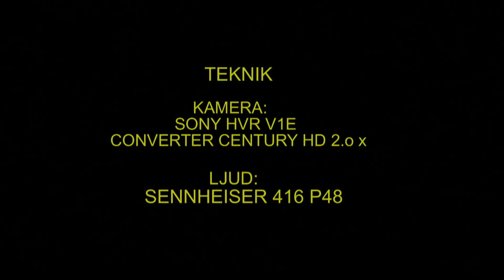DRILLSNÄPPA Common Sandpiper (Actitis hypoleucos) Klipp - 634 S - 32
Drillsnäppa. Svanå i Västmanland 26-April 2012, Cpmmon Sandpiper in Sweden,  AROS FILM Fotograf: Gunnar Fernqvist.